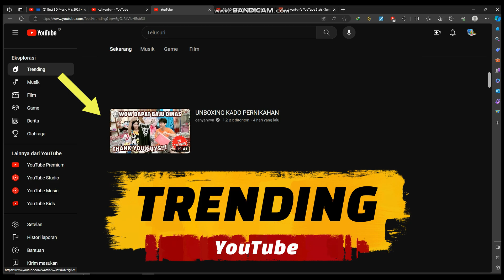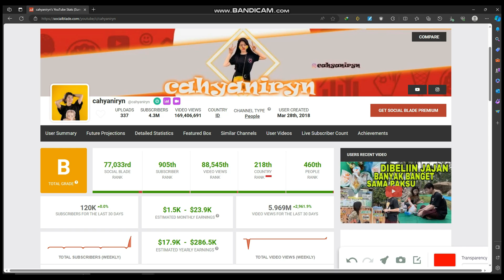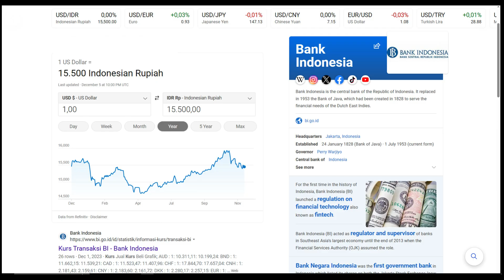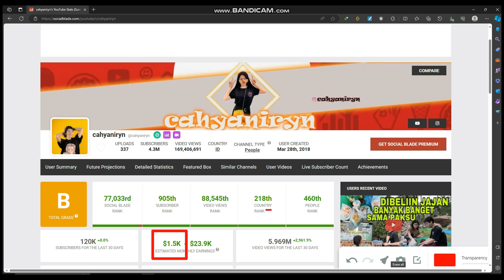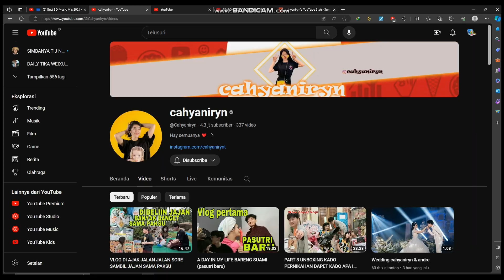Gaji YouTube CAHYANIRYN Terbaru Setelah Trending Tembus Segini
Meraih gaji besar tiap bulan adalah impian banyak youtuber, salah satunya dari channel cahyaniryn, buat sahabat rebahan yang penasaran dengan penghasilan channel cahyaniryn simak vidio ini, karna di vidio ini mimin ulas perkembangan channel dan bongkar pendapatan harian dan perbulanya dari channel cahyaniryn

cahyaniryn
cahyaniryn 24 jam panggil raka abi
cahyaniryn buka jajan berhadiah
cahyaniryn unboxing kado pernikahan
cahyaniryn dan andre
cahyaniryn nikah
cahyaniryn prank heiraks
cahyaniryn lebaran
cahyaniryn buka kado pernikahan
cahyaniryn menikah
cahyaniryn di pagi2 ambyar
cahyaniryn dulu
cahyaniryn di prank andre
cahyaniryn raka
cahyaniryn prank heiraks
cahyaniryn ricis
gaji cahyaniryn di youtube
cahyaniryn warnain rambut
cahyaniryn warnain rambut sendiri
cahyaniryn waktu dulu
cahyaniryn warna rambut
cahyaniryn ziarah walisongo
cahyaniryn belanja serba warna
cahyaniryn berenang di waterboom
cahyaniryn perawatan wajah
cahyaniryn naik wahana
cahyaniryn terbaru
cahyaniryn tbh
cahyaniryn tbh ke purwodadi
cahyaniryn tunangan
cahyaniryn terbaru 2023
cahyaniryn tbh ke bali
cahyaniryn takbiran
cahyaniryn tik tok
cahyaniryn tunangan sama andre
cahyaniryn tiktok awards
cahyaniryn treatment
cahyaniryn tahun baru
cahyaniryn the bassura house
cahyaniryn tbh jalan jalan
cahyaniryn yang dulu
cahyaniryn yang sekarang
youtube cahyaniryn
video cahyaniryn yang dulu
cahyaniryn unboxing
cahyaniryn unboxing kado pernikahan part 3
cahyaniryn ulang tahun di prank andre
cahyaniryn ulang tahun
cahyaniryn ultah di prank
cahyaniryn unboxing ciki berhadiah
cahyaniryn ulang tahun ibu
cahyaniryn ulang tahun mutiara
cahyaniryn unboxing baju 35
cahyaniryn ultah
cahyaniryn ulang tahun raka
cahyaniryn ulang tahun di prank andrey 2023
cahyaniryn make up
cahyaniryn official
cahyaniryn channel
cahyaniryn vlog
cahyaniryn vlog dulu
cahyaniryn vlog bali
cahyaniryn vlog lebaran
cahyaniryn vlog tbh
vlog cahyaniryn dan raka
cahyaniryn pindah villa
vlog cahyaniryn terbaru 2023
vlog cahyaniryn dan andre
vlog cahyaniryn 2019
vlog cahyaniryn dan ikke jenner